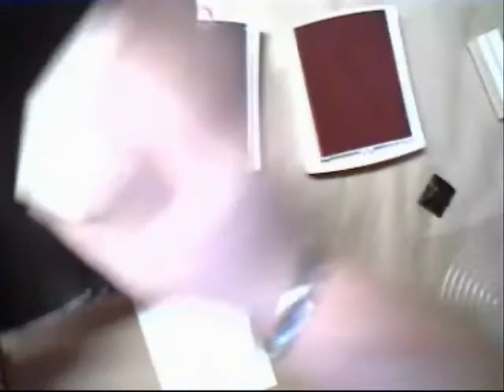anniversaire_muffin.wmv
Une vidéo pour vous aider à confectionner une carte d'anniversaire avec des étampes Stampin'Up!